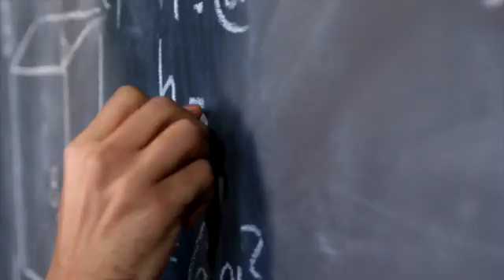Chilling words of death row inmates